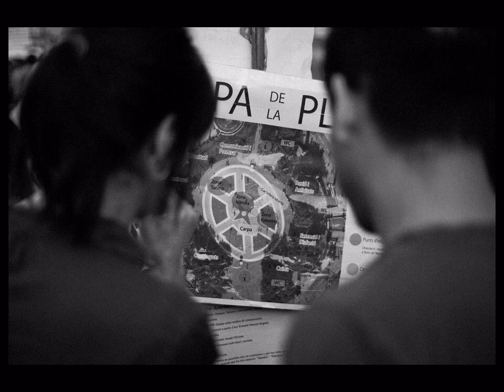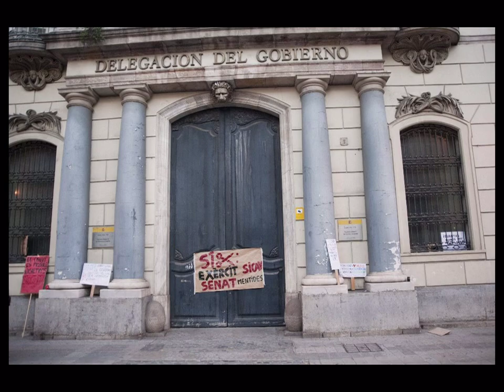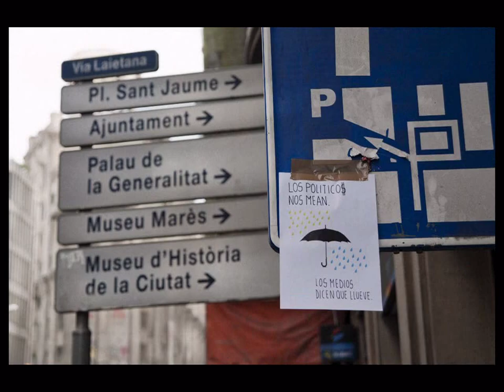Dècimes del moviment del 15M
Hem dit prou i hem començat a caminar.

Hemos dicho BASTA!!! Y echadoa a andar.